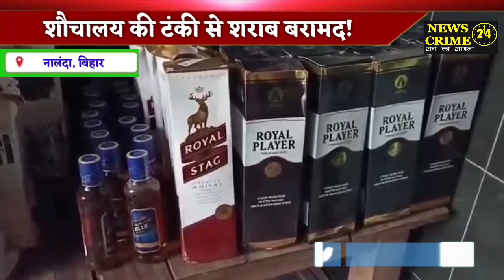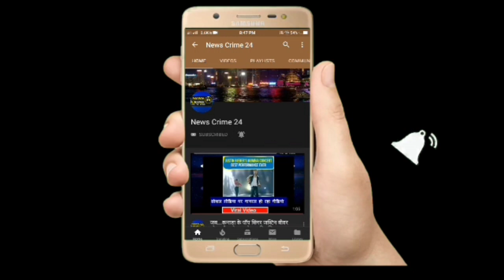शौचालय की टंकी से शराब बरामद, Police जांच में जुटी | News Crime 24